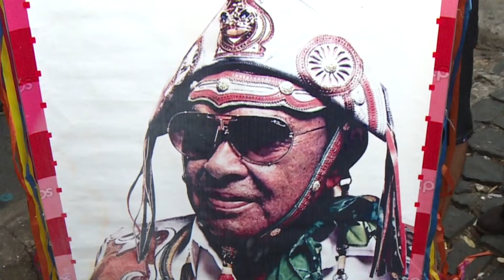Procissão das Sanfonas de Teresina tem edição virtual homenageia Gonzaga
Todos os anos, no dia dois de agosto, o centro de Teresina é invadido pelo som das sanfonas, numa homenagem ao rei do baião, Luiz Gonzaga, mas este ano, por conta da pandemia do novo coronavírus, a procissão aconteceu de forma virtual.